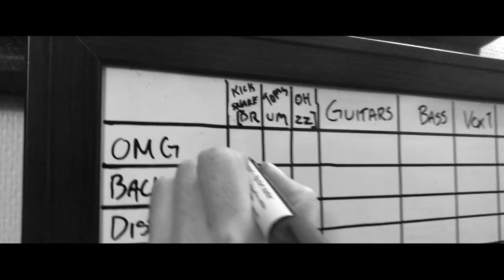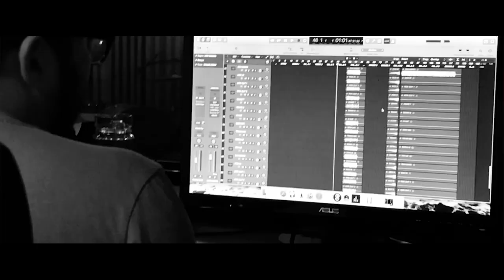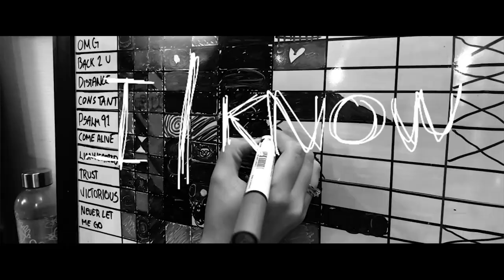Radiate Worship - "Come Alive" (Music Video)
"Come Alive" Lyrics

Verse 1:
When You are calling my name
I will come running to You
When seas are raging

Verse 2:
Whatever I come to meet
I’ll place my trust in You
Knowing that You have called me

Chorus:
I know You’ll pull me through
I know I’m safe in Your peomise
I take heart and look to You
As I come alive
Come alive in You
I come alive

Verse 3:
I place my feet on the sea
Safe knowing You’re here with me
Your word will carry me

Verse 4:
This moment I wake inside
This moment I come alive
Your voice keeps on calling me

Bridge:
You will never take Your eyes of me
You will never ever let me be standing by myself
I’m drawing closer to You
You will always be my safe refuge
You will be the one I’m running to
There’s no one else like You
No, no one at all